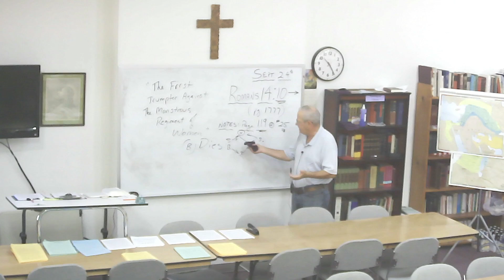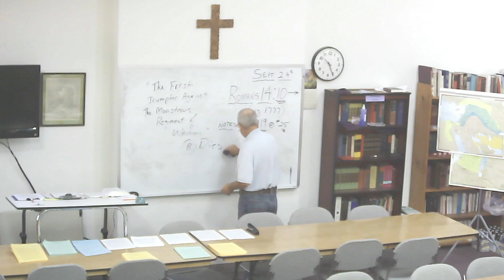Bible Break - 9-24-2024 - Romans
Bible Break - 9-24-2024 - Romans at Trinity Orthodox Lutheran Church